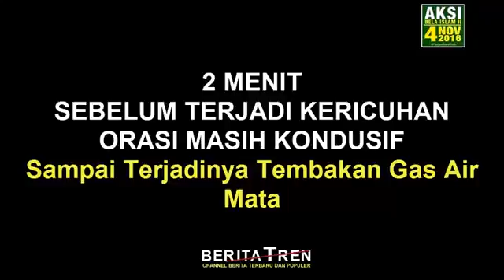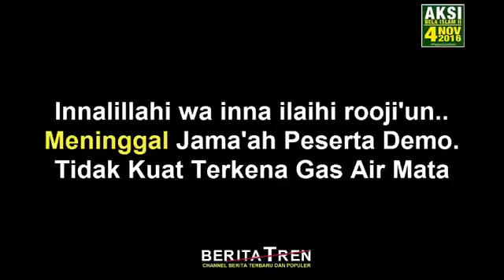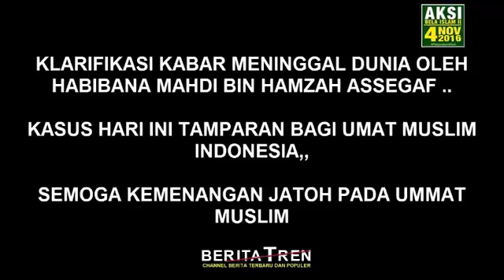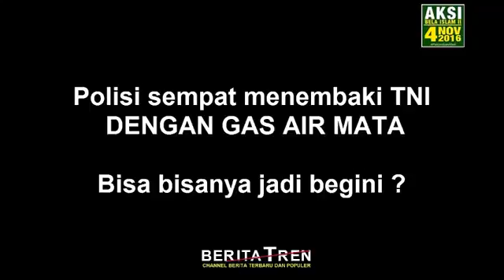Detik detik bentrokan Demo Bela Islam 4 November 2016 Aksi Bela Islam